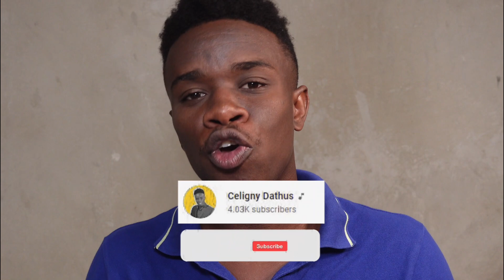Kisa labib di sou PAWOL kap soti nan BOUCH ou?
Kisa labib di sou pawol kap soti nan bou nou?
Mwen eseye reponn kesyon sa nan video 7 minutes sa. Mwen bay kek reference Biblique, mwen konseye ou pou ou ale li yo personnellement.
M'ap invite ou pou ou vin yon manb aktif channel mwen an. Klike sou lien sa:

Merci paske ou gade video sa, mwen espere ke ou te beni. Sou channel sa mwen publiye 2 video mizik chak semaine, mizik ki soti nan chant d'esperance oswa ansyen mizik evanjelik popilaire ayisyen yo.

Mwen fe plus pase 20 lot cover mizik deja, si ou vle ou ka al tande yo sou lien sa

Nom pa mwen se Celiny Dathus.

Si ou ta renmen supporte ministere mwen en tan ke musicien evangelique, ou ka supporte nou via

Pa bliye kite yon ti commentaire pou nou anba video a pou ou di nou kisa ou ta renmen nou ameliore nan video yo oswa fe nou kek suggestion de ki mizik ou ta renmen nou chante nan youn nan prochain video nou yo.

Pa bliye pataje video sa ak antouraj ou pou yo ka konnen travail ke mwen ap fe a epi pou yo ka beni tou.